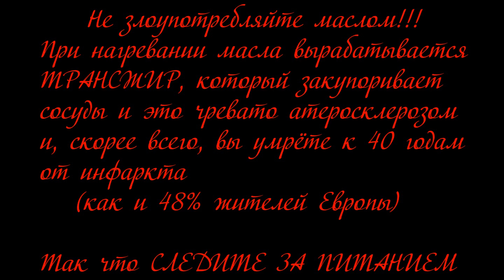Сырники с изюмом. Приготовься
Всем, кто любит полезные десерты, этот рецепт понравится) Творог - самый доступный и правильный источник кальция в наш организм, так что употребление в пищу творожных блюд положительно сказывается на состоянии наших костей, зубов, ногтей и т.д. Так что такой витаминный десерт будет актуален в любое время года.

Рецепт:

50 г изюма
450 г творога
3-5 ст.л. муки
1,5 ст.л. сахара
ванилин (на кончике ножа)
0,5 ч.л. соды (погасить лимонным соком)
1 куриное яйцо
щепотка соли